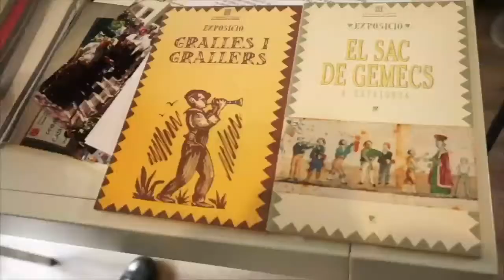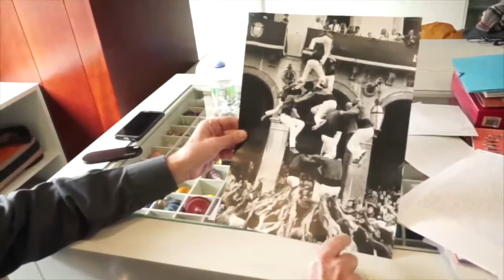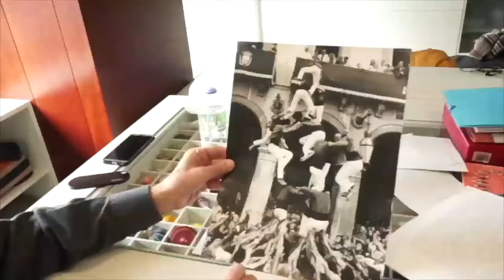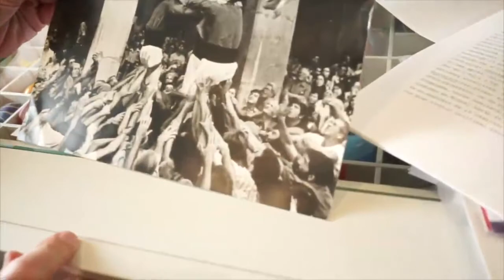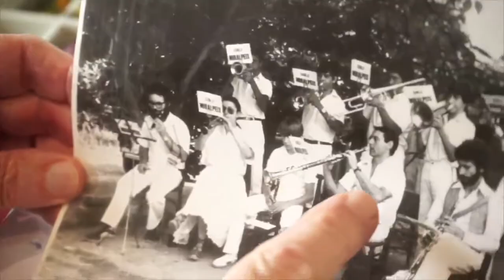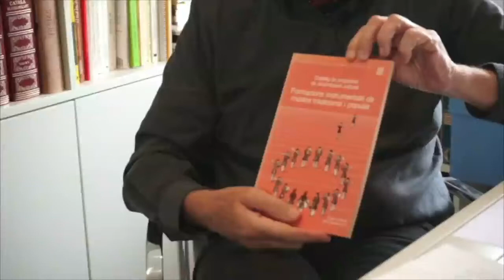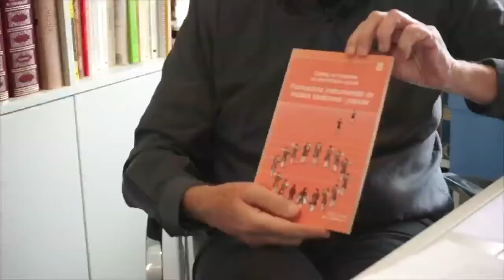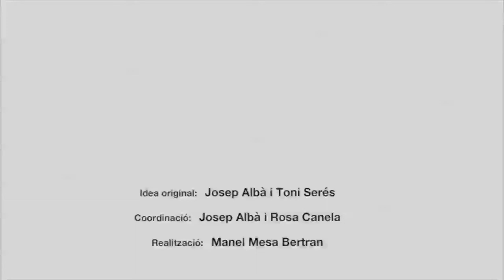(Audiodescripció) Josep Albà i Artigas (Veus de la cultura popular, 33)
Va néixer, a Vilanova, el 1952. És especialista en cultura tradicional i popular. Va ser Tècnic Superior del Departament de Cultura del 1987 fins a la seva jubilació, el 2017.

Va participar en la creació i coordinació de l’Aula de Música Tradicional i Popular (AMTP), i les Escoles d’Estiu de Cultura Popular (FESCAT). Va ser comissari de programes de difusió i exposicions itinerants sobre les gralles i grallers, el sac de gemecs a Catalunya, bestiari de foc de Catalunya, i instruments de festa, entre d'altres.

Impulsor i director (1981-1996) del FIMPT de Vilanova i la Geltrú. Membre de l'Escola de Grallers de Sitges i de la cobla Miralpeix, entre els anys 1979 i 1985. Impulsor del projecte “Veus de la Cultura Popular. Entrevistes a protagonistes de la cultura popular”.

Casteller, graller i músic de cobla.

Cites de l'entrevista:

“De la meva infància recordo (...) la cultura popular des de que era molt petit. A casa, aquella vila i aquella època tan trista (...) Les festes, Nadal, Carnaval, Sant Joan, la festa major era el raig de llum, l’alegria i la manera de dir que encara estem aquí, vius, diguéssim, i per això recordo molt estar al llit i sentir les matinades i quedar meravellat de sentir aquell so harmònic, al mig de la calma.”

“Vaig aprendre a ballar sardanes per lligar.”

“Músics ara són conscients que s’ha de tocar bé, s’ha d’estar preparats. El so de la feta ha de ser el del màxim nivell possible, perquè sinó la festa es degrada.”

“El patrimoni immaterial és el llegat dels que no tenim herència (...), la nostra herència cultural és la que hem heretat dels nostres pares, avis... dels que van crear aquesta festa, aquest vot de poble, aquest. És un patrimoni i en ens ho hem de prendre així.”

Aquesta entrevista fou enregistrada a Vilanova i la Geltrú, el 4 de març de 2022.